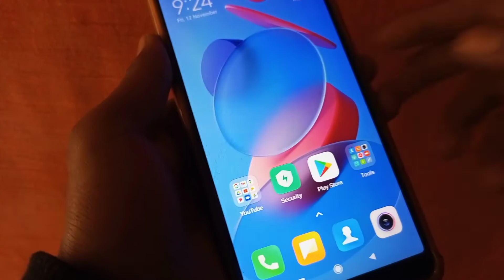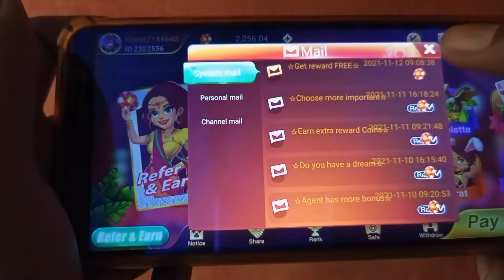Refer and earn best earning app || बिल्कुल फ्री में ₹50+₹150+₹500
Refer and Earn best earning app